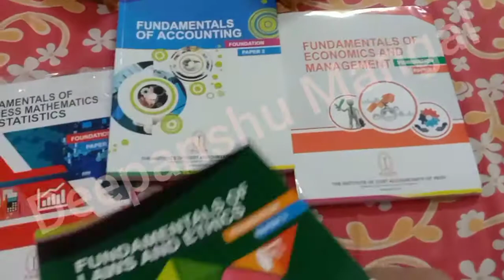CMA FOUNDATION BOOKS UNBOXING june 2022/Dec.22/ Now I Finally Received.... CMA FOUNDATION BOOKS 📚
CMA FOUNDATION BOOKS 📚 TODAY I RECEIVED ...
cma Book# CMA BOOKS
# FOUNDATION BOOKS